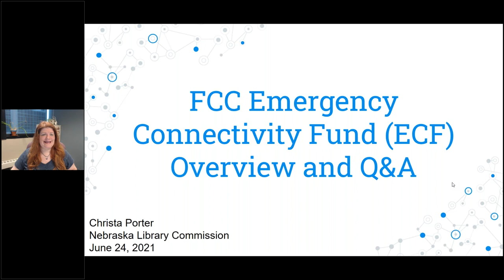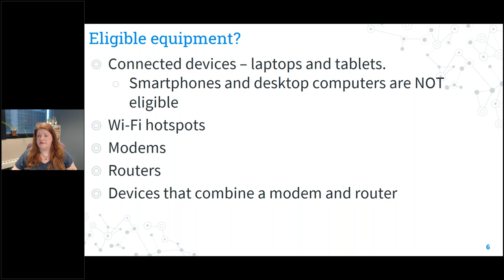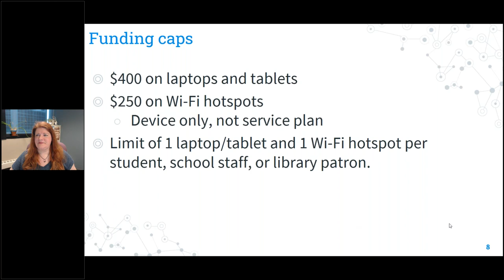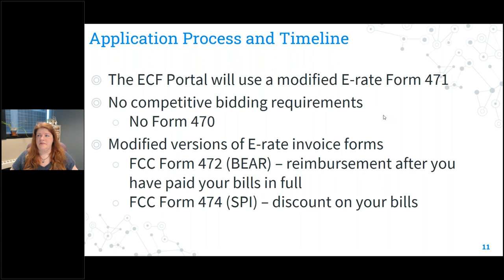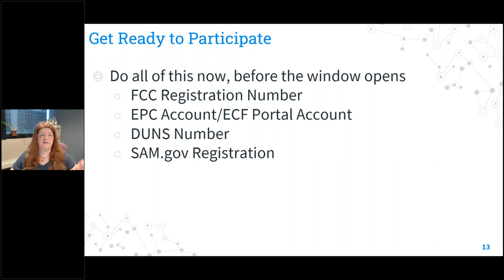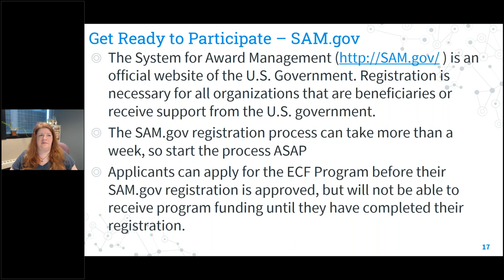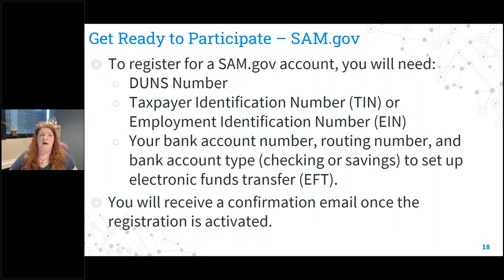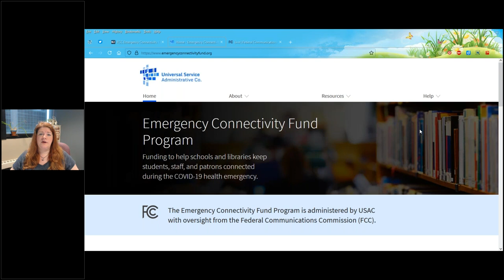FCC Emergency Connectivity Fund (ECF) – Overview and Q&A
Presenter: Christa Porter, Library Development Director, Nebraska Library Commission.

The FCC's Emergency Connectivity Fund (ECF) is a new, one-time $7.17 billion program included as part of the American Rescue Plan Act of 2021. It will help K-12 schools and public libraries provide the tools and services their communities need for remote learning during the COVID-19 emergency period. ECF will help provide relief to millions of students, school staff, and library patrons and will help close the Homework Gap for students who currently lack necessary Internet access or the devices they need to connect to classrooms.

For eligible schools and libraries, the ECF Program will cover reasonable costs of laptop and tablet computers; Wi-Fi hotspots; modems; routers; and broadband connectivity purchases for off-campus use by students, school staff, and library patrons. The initial 45-day application window will be open from June 29, 2021 – August 13, 2021.

This webinar will provide an introduction and overview of the FCC’s Emergency Connectivity Fund, with plenty of time for Q&A, so be prepared with any questions you have about this new program.